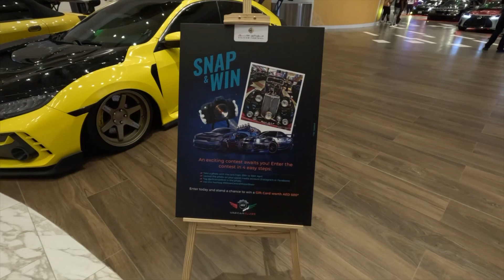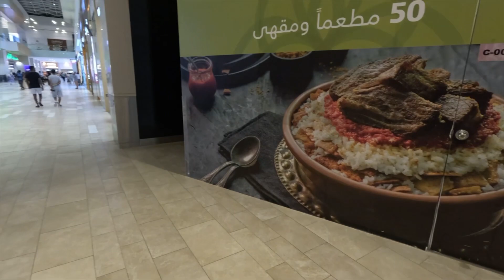Dubai Car Show 2023 || Modified Cars